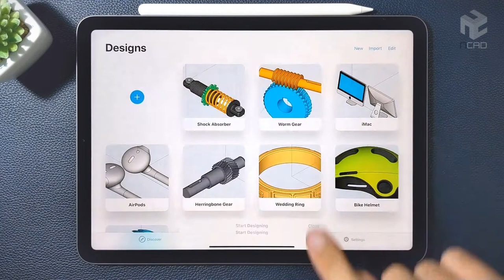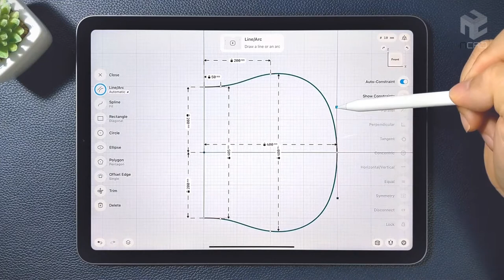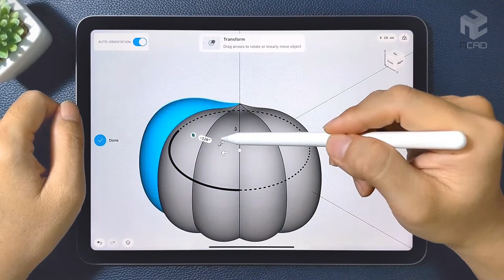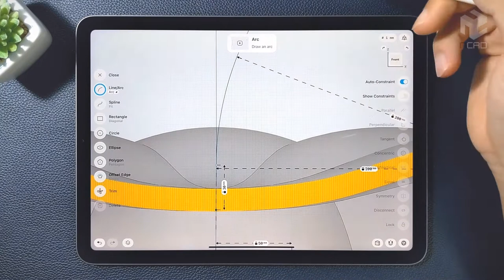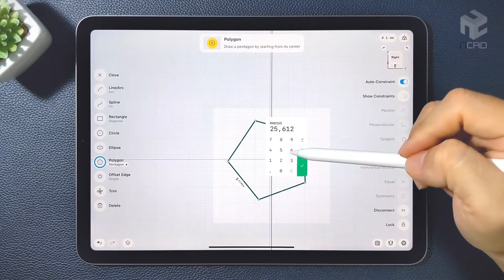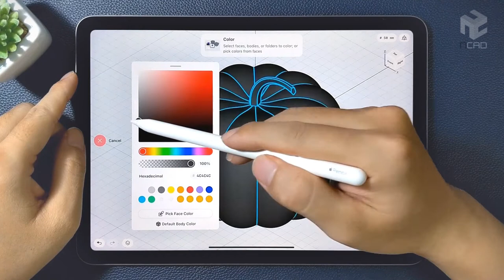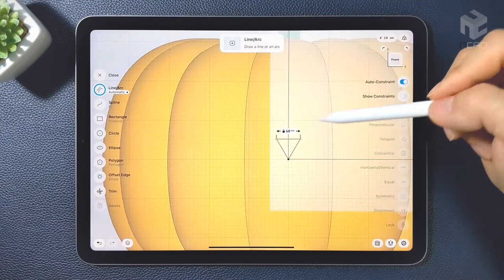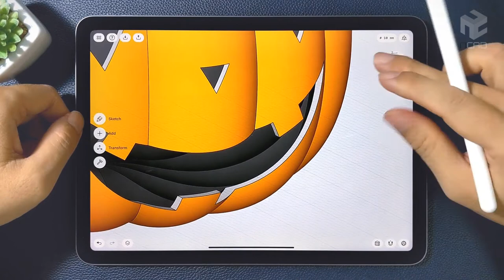Modeling a Halloween Pumpkin on iPad | Shapr3D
It’s much different from others 3D CAD software. The first is in its mobility. Now, with the iPad and Apple Pencil, you can design anywhere, anytime.
In this video, I will use Shapr3D to model a Halloween Pumpkin. Video content is for demonstration purposes only, not for use instructions.